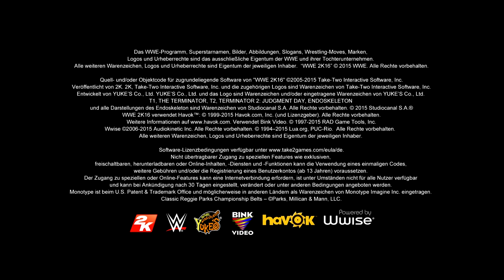WWE 2K16 CAREER #000: Create a Legend «» Let's Play WWE 2K16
►► WWE 2K16 CAREER #000

Schaue gerne bei meinen Freunden von Hi-Tech Gamer PCs vorbei und sichere Dir die Zukunft der PC-Spiele mit einem High-End-System zu fairen Preisen!

►►► ENDSCREEN:

VIDEO: Offizieller Gameplay Trailer zu WWEK16

►►► SPIELBESCHREIBUNG

Name: WWE 2K16
Entwickler: YUKES / 2K
Publisher: 2K GAMES
Plattform: XBOX ONE
Release: 30. Oktober 2015